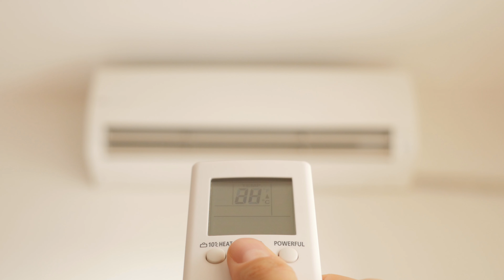Global Warming : The causes and effects of climate change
Global warming is the extra heat within the earth’s atmosphere which has caused the rise in global temperature. Global warming leads and continues to cause climate change. Climate change can cause rising sea levels, destruction of communities, as well as extreme weather conditions. Here are some causes of global warming that are contributing to the climate crisis.

 Industrialization, Industrialization has always seemed to be the key to wealth and better living but in reality, it has been shown that, although it leads to better conditions of living in certain respects, it affects environment and ultimately contributes to climate change. Industrialization not only involves technological innovations, it also involves economic and social transformation of the human society. With industrialization come opportunities as well as challenges. The challenges include coping with higher temperatures, extreme weather conditions, changing human life styles and changing philosophies. Due to these challenges, industrialization must take into account climate change and its consequences. For example, changing human life styles and philosophies have major impacts on environment and this has to be considered.

Waste Management,
Nature itself is already very fragile, and our reckless attitude is now destroying a whole world of living organisms and our very own home. Our energy production, product consumption and irresponsible waste management contribute directly to climate change by adding carbon-based particles into the air, which are produced during the burning of petroleum products. The result is warmer air, creating a disastrous greenhouse effect.
The solution to waste management is currently landfill, which itself has a bad negative affect on our environment. Landfill is a waste disposal site where disposable materials are sent and which actually presents a great risk due to the gases created in this open rubbish tip. High levels of methane gas and CO2 are generated by waste decomposition.

Can we change this? Yes, we can change.
A lot of these negative effects could be improved if humans slightly amended their behaviour. By managing waste in a way that it avoids landfill and reducing consumption by reusing products, we avoid the creation of unnecessary waste. Nevertheless, by separating and recycling the waste we do create, we could reduce the amount of waste ending up in landfill. The waste that remains would actually be burnt to create energy, meaning less waste or nothing at all is actually sent to landfill.

Oil drilling is responsible for 30% of the methane population and around 8% carbon dioxide pollution. Oil drilling is used to collect petroleum oil hydrocarbons in this process other gases are released into the atmosphere, which contribute to climate change, it is also toxic to the wildlife and environment it surrounds.

Power plants burn fossil fuels to operate, due to this they produce a variety of different pollutants. The pollution they produce not only ends up in the atmosphere but also in the water ways, this largely contributes to global warming.

Deforestation is the clearance of woodland and forest, this is either done for the wood or to create space for farms or ranches. Trees and forests turn carbon dioxide into oxygen, so when they are cleared like the stored carbon is then released into the environment.

Oil and Gas is used all the time in almost every industry. It is used the most in vehicles, buildings, production and to produce electricity. When we burn coal, oil and gases it largely adds to the climate problem. The use of fossil fuels is also a threat to wildlife and the surrounding environments, because of the toxicity it kills off plant life and leaves areas uninhabitable.

Finally, You can be a Climate Changer,
Man is the ultimate recipient of the adverse effects of climate change, hence the need to initiate necessary adjustment measures
Most of the recent sporadic outbreak of infectious diseases can be attributed to climate change indicators such as rising temperatures and increased humidity